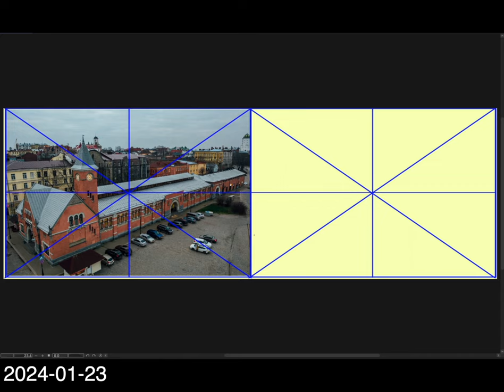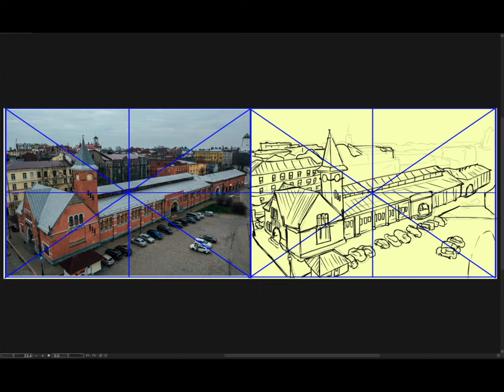[Background Sketch] 2024-01-23 火曜日